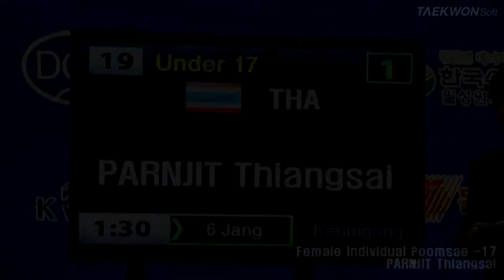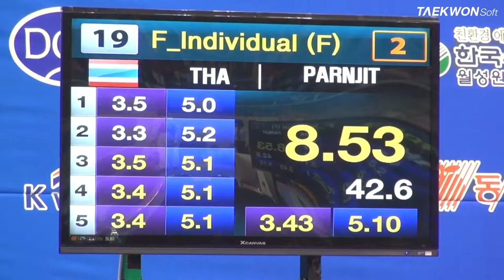7th Korea Open Taekwondo Championships Female Individual Poomsae -17 PARNJIT Thiangsai